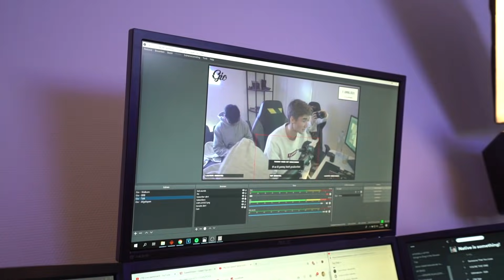GEKLAPT TIJDENS HET BOKSEN & SAMEN SCHAATSEN!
Ik vind vloggen nog moeilijk